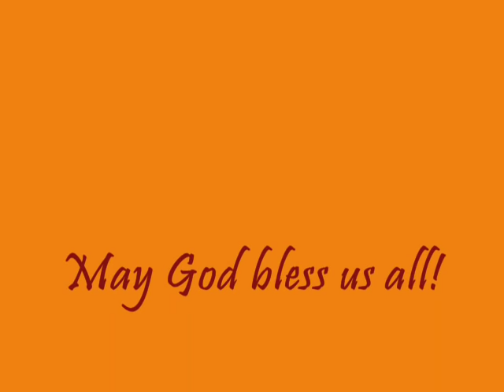Kanha Kanhaiya Nandlala -by Anup Jalota (Beautiful Krishna Bhajan)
I looked for this bhajan everywhere and I could not find it, so I finally did and posted it here for everyone to enjoy!